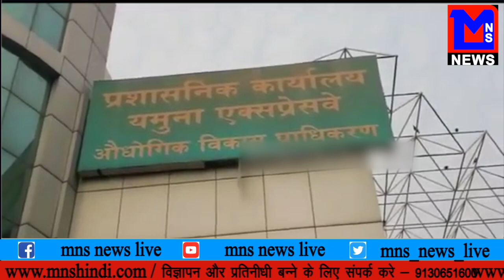MNS NEWS LIVE IN HINDI DDA ने ग्राहकों को फ्लैट की जगह दिया कबूतर खाना